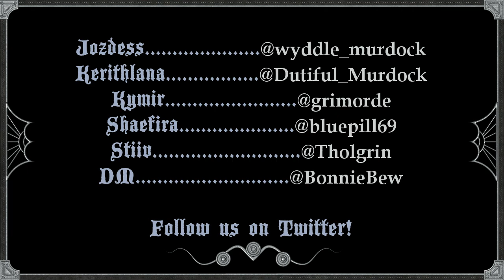Ghosts of Saltmarsh - Episode 1 - Sink or Swim Part 1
A group of Dungeons and Dragons Online players agreed to a weekly D&D group of the Ghosts of Saltmarsh campaign so BonnieBew can get more DM experience. Will they live to regret this decision?

Set in the Eberron Campaign Setting.

Since the HUGS campaign just started Salvage Operation, I'm skipping that adventure with this group so as to not duplicate for some party members. I can't resist a sinking ship or geriatric octopi though, so I decided to kick off this Ghosts of Saltmarsh run with a version of SO's end sequence.

TLDR: The party needs to get off a boat.

@bluepill69 - Shaefira
@Dutiful_Murdock - Kereithlana
@grimorde - Kymir
@wyddle_murdock - Jozdess
@Tholgrin - Stiiv
@BonnieBew - DM